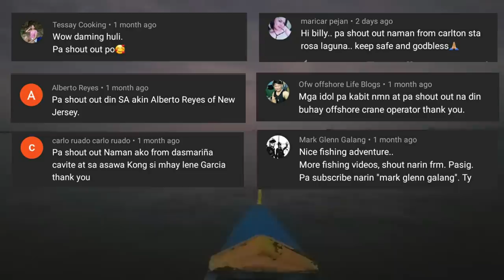Manghuli ng Pogita Gamit ang aming DIY Fishing Kit o Rasa-rasa | SeaTV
Nanghuli kami ng Pogita gamit ang aming gawang panghuli o tinatawag namin na Rasa-rasa (IlokanoTerm) at nakahuli kami ng 15 na piraso. By the way mga KaLaot ang Rasa-rasa pala ay gawa namin sa tingga.